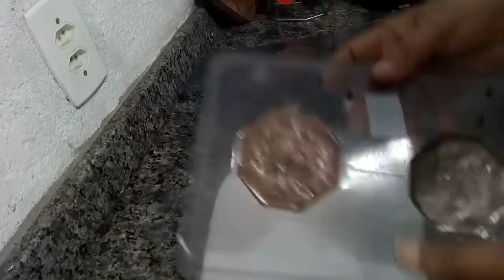SABONETE ESFOLIANTE DE CAFÉ COM CHOCOLATE RENDE SETE SABONETES DE 80 g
Como fazer sabonete esfoliante com base caseira
Sabonete esfoliante de café com chocolate
Vejam as ofertas e produtos do nosso parceiro com preços super em conta nesse
Joseane Joia